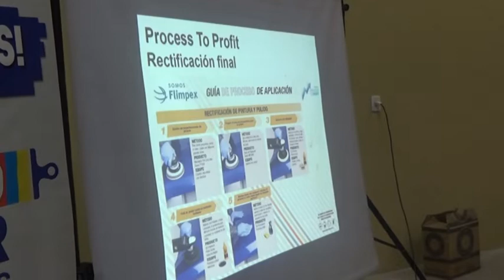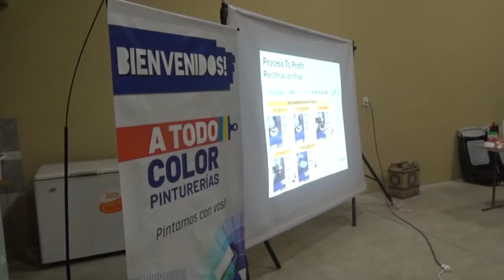PABLO HEREDIA - TÉCNICO DE FLIMPEX ARGENTINA - CAPACITACIÓN SOBRE PROCESO DE REPINTADO AUTOMOTOR